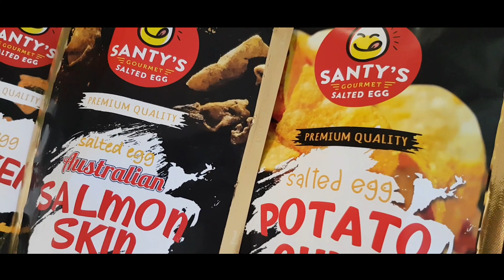The Best Australian SALTED EGG CHIPS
Thank you so much Santy's Gourmet for putting your trust in me.